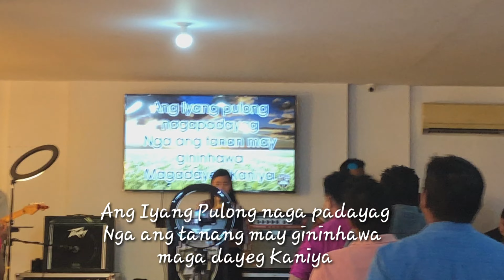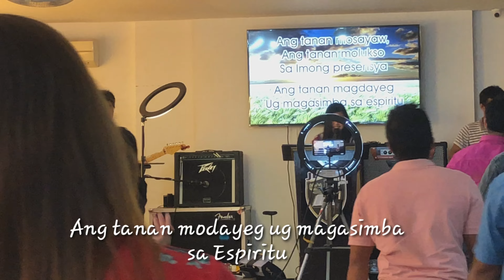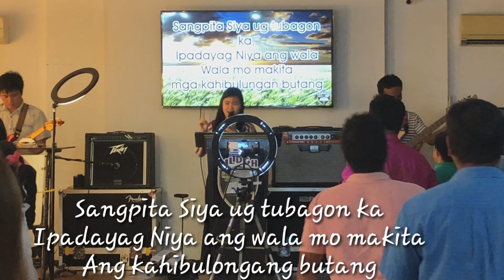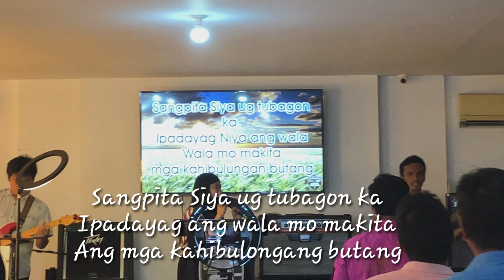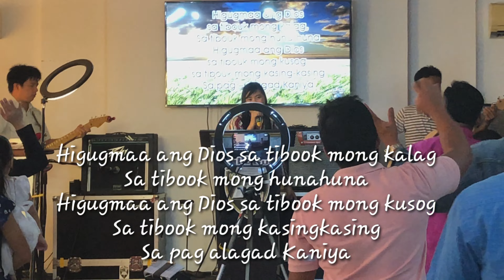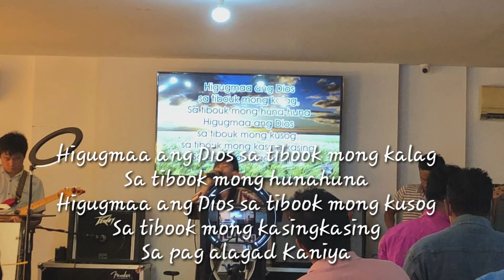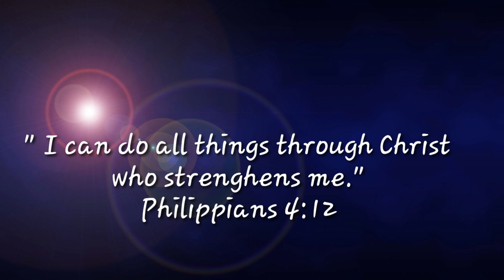ANG TANAN BY PASTOR JEFF BELTRAN